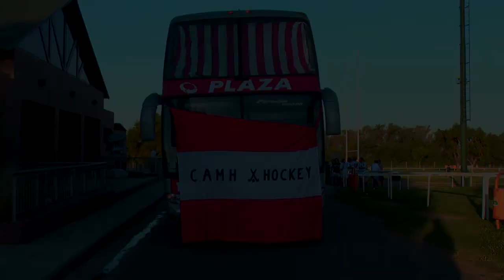Liga de Honor 2012 - Día 4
Atlético Monte Hermoso - (Córdoba)

Un trabajo de: Rodrigo Nistal